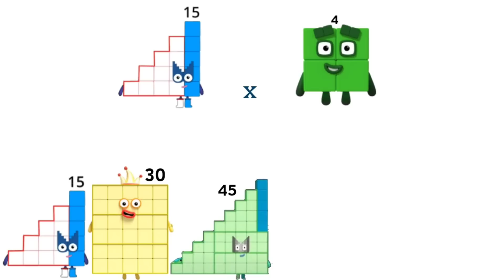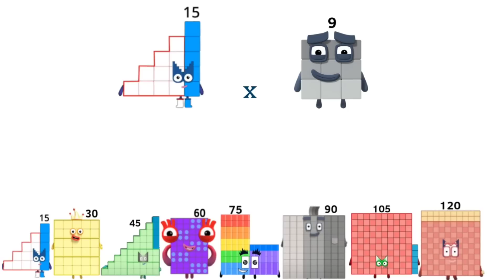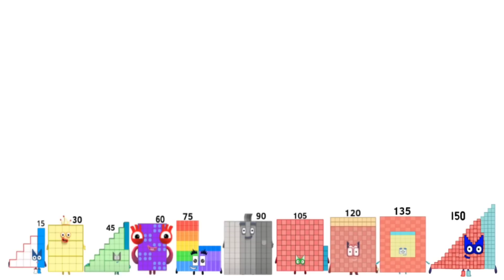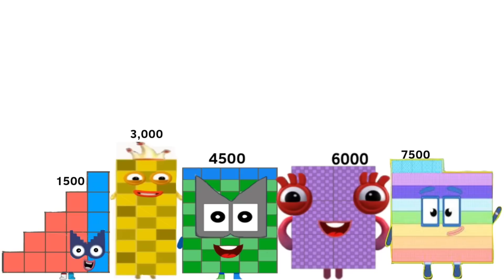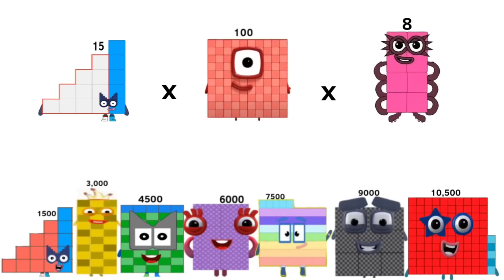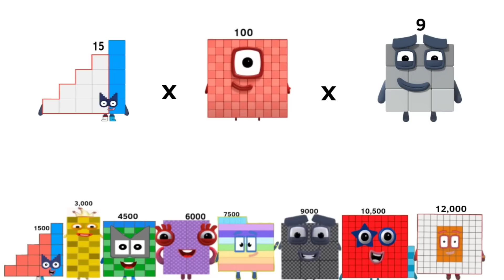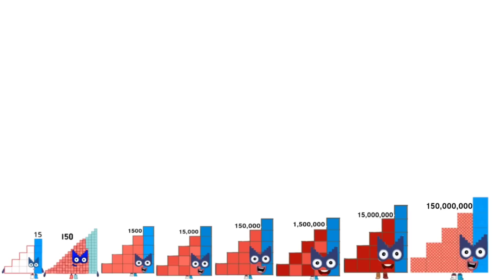Numberblocks 15 Times Table stage 1 to 3 and generate from smallest to largest number